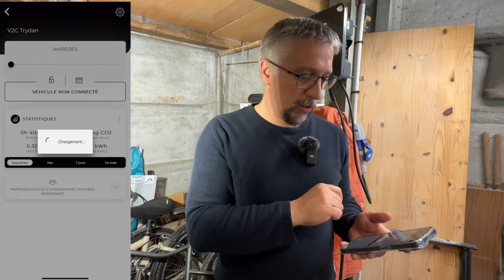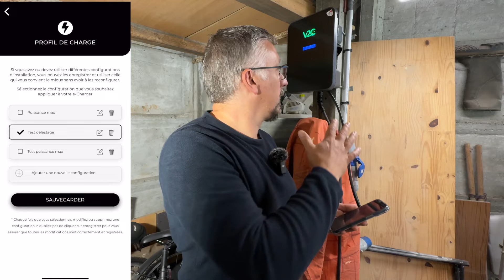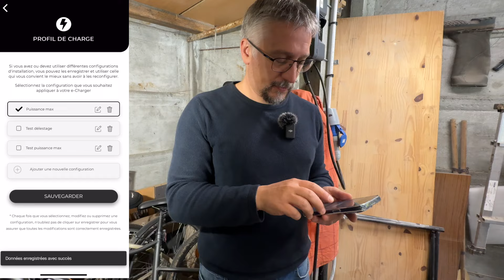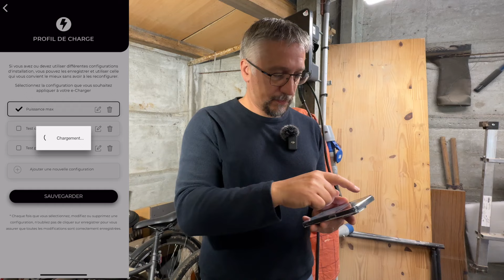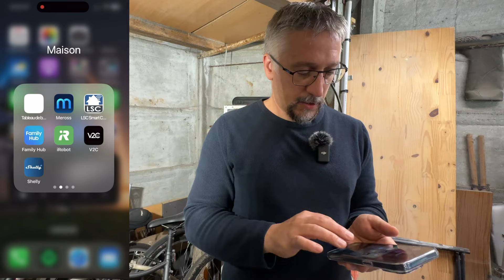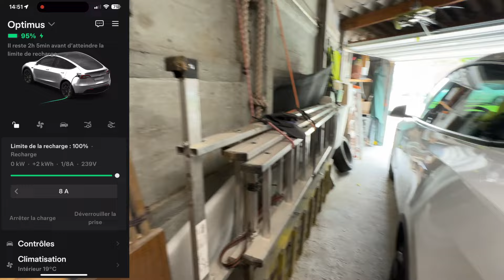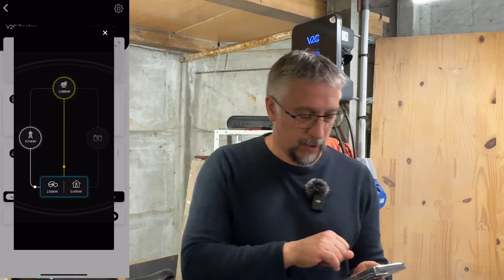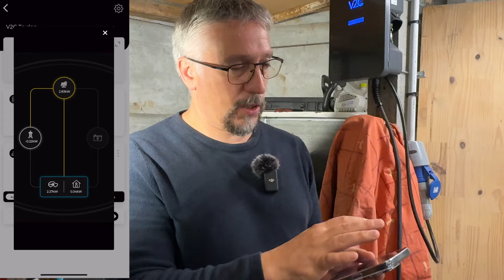Comment Optimiser et Simplifier la charge de votre Voiture Electrique grâce à cette borne V2C ?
Vous pouvez obtenir 10% de remise sur une borne avec mon code :
NICOLASTESLATUTO
lien vers le site de V2C :

Vous pouvez me contacter sur instagram : nicolastesbluedicrous

Profitez de tous mes bons plans  :

💰20% sur tout le site  Arcoche.com et frais de port gratuits dès 25€ de commande sur arcoche.com : NICOLAS20

💰20% de remise sur le site YesLak avec le code NICOLASTESLA

💰27% de remise sur tout le site Tlyard avec mon code :  NICOLASTESLA

Accessoires haut de gamme avec le code NICOLASTESLA

💰15% de remise sur tout le site PimpmyEv avec mon code : NICOLASTESLA

le code: NICOLASTESLA

💰Vous pouvez utiliser mon code de réduction chez ACC pour obtenir 5% de remise : Le code : Nicolas Tesla

Si vous souhaitez aider la chaine vous pouvez y contribuer en faisait vos achats sur amazon (n'importe lequel) en passant par ce lien :
Un grand merci d'avance 😉

15% de remise sur tout le site PimpmyEv avec mon code : NICOLASTESLA 👍
Lien vers l'écran Media et Clim :

Code de réduction -20% sur tout le site et frais de port gratuits dès 25€ de commande sur arcoche.com : NICOLAS20

🛒 Lien vers Pare-Soleil en Verre pour Tesla Modèle 3 19-21, Avant et Arrière
🛒Lien vers le testeur de liquide de frein
🛒 Lien vers les housses blanches Model3
🛒Lien vers des tapis frunk et trunk
🛒 Lien vers le chargeur AceFast

LUMIÈRE D'AMBIANCE ESPACE PIEDS - TESLA MODEL 3 ET Y